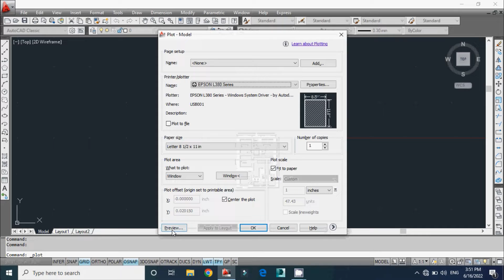2 BEDROOM WITH DRAWING ROOM HOUSE PLAN | SIMPLE 2 BHK LOW BUDGET VILLAGE HOUSE PLANS | DUPLEX STYLE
2 bedroom house plan,
2 bedroom house plan low budget,
2 bedroom house plan 1000 sq ft,
2 bedroom house plans indian style,
2 bedroom house plan with pooja room,
2 bedroom house plan in village,
2 bedroom house plan with staircase,
2 bedroom house plan 3d,
2 bedroom house plan 900 sq ft,
2 bedroom house plan with garage,
2 bedroom house plan kerala style,
2 bedroom house plan and design,
2 bedroom house plan as per vastu,
2 bedroom and kitchen house plan,
house plan and design for 2 bedroom,
800 sqft 2 bedroom modern single floor house and plan,
2 bedroom house design bangladesh,
2 bedroom house design with balcony,
2 bhk home plan low budget,
4 bedroom 2 bathroom house plan,
2 room house plan cost,
two room house plan cost,
2 bhk house plan low cost,
2 bhk house plan with car parking,
2 bedroom house plan design 3d,
2 bhk home plan duplex,
2 room house plan design,
duplex 2 bedroom house plans,
house plan design 4 bedroom 2 floor,
2 bedroom house plan east facing,
2 bhk home plan east facing,
2 bhk house elevation designs,
30x40 2 bhk house plan east facing,
2 bedroom house plan first floor,
2 bedroom house plan flat roof,
2 bhk house plan for rent,
2 bedroom house front design